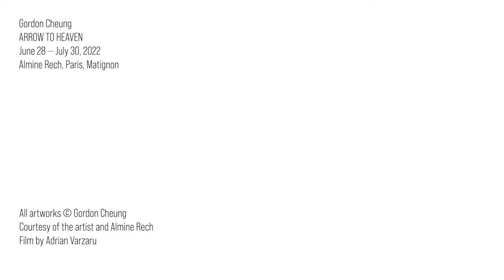GordonCheungUpClose: Gardens of Perfect Brightness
A closer look at Gordon Cheung's painting 'Gardens of Perfect Brightness'.

Gardens of Perfect Brightness, 2022
Financial Times newspaper, archival inkjet, acrylic, and sand on linen
200 x 150 x 3 cm
78 1/2 x 59 1/2 x 1 1/2 in

The Old Summer Palace of Beijing, China otherwise known as Yuanmingyuan Park is literally translated as the ‘Gardens of Perfect Brightness’. It was the main imperial residence of the Qianlong Emperor of the Qing dynasty and his successors. Considered to be the pinnacle of imperial gardens and palace design it was reputed as the ‘Garden of Gardens’.

During the second Opium war French and British captured the palace on 6 October 1960 and took days to loot followed by around 4000 troops to burn down 3.5km (860 acres) over a 3 day period. It is estimated by UNESCO that 47 museums around the world contain Summer Palace loot. The blazing ambiguous sunset or sunrise colour palette refers to the days of burning subverting the notion of Gardens of Brightness.
‘You can scarcely imagine the beauty and magnificence of the places we burnt. It made one's heart sore to burn them; in fact, these places were so large, and we were so pressed for time, that we could not plunder them carefully.’ (Charles George Gordon, Royal Engineers captain, 1860 Anglo-French expeditionary force)

The two holy mountains of Sinai and Song appear like wings of the still life or could be viewed as a collision that forms the broken grounds like a fractured pillar for the still life to sit upon. The painting's foreground is a map of the Summer palace that appears to be part of a broken fragment of a larger whole accentuated by the ruin of Dashuifa. Surreal in scale the ‘Mille Fleurs’ Qianlong Emperor vase contains flowers from a Dutch Golden Age still life in reference to what is considered to be the birth of Modern Capitalism and the first recorded economic bubble with Tulipmania. It also contains flowers from Giuseppe Castiglione, a Jesuit missionary who became a painter at the court of the emperor. The rest of the composition is filled with sunflowers made from painted marks on plastic that are peeled and assembled together before being collaged to the surface of the painting. Sunflowers are used as a symbol to face the sun/god, here they are multi-directional but seem to be mostly facing toward the viewer.

Gordon Cheung
Arrow to Heaven
June 28 - July 30, 2022
Almine Rech, Paris , Matignon

Film by Adrian Varzaru

About Gordon Cheung
Born 1975 in London to Chinese parents, contemporary multi-media artist Gordon Cheung has developed an innovative approach to making art, which blurs virtual and actual reality to reflect on the existential questions of what it means to be human in civilisations with histories written by victors. Cheung raises questions and critiques the effects of global capitalism, its underlying mechanisms of power on our perception of identity, territory and sense of belonging. These narratives are refracted through the prisms of culture, mythology, religion, and politics into dreamlike spaces of urban surreal worlds that are rooted in his in-between identity.

Cheung graduated with a Bachelor of Fine Arts in Painting in 1998 from Central Saint Martins College of Art and Design in London and earned his Masters of Fine Arts in 2001 from the Royal College of Art in London. Select solo shows include Jack Shainman Gallery in New York, The Four Horsemen of the Apocalypse, The New Art Gallery Walsall, Walsall UK, The Light that Burns Twice as Bright, Cristea Gallery, London UK, Here Be Dragons, Nottingham Castle Museum and Art Gallery, Nottingham, UK and New Order Vanitas, Ann Norton Sculpture Gardens, West Palm Beach, FL, USA. His works are held in the collections of the Museum of Modern Art in New York, Hirshhorn Museum in Washington, D.C., the Whitworth Art Museum in Manchester, Royal College of Art in London, and the British Museum, amongst others. He lives and works in London.